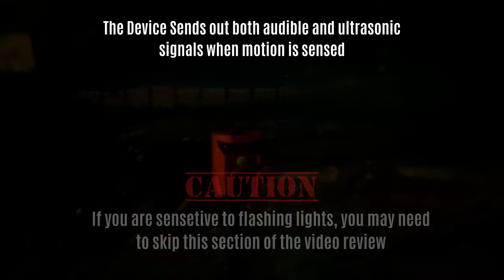2023 Summer Garden Tour: Trying to beat the heat!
Welcome to my North Texas Vegetable Garden Tour! In this video, we'll take you on a journey through the struggling vegetable garden consisting of two raised beds and a container garden, showcasing the beauty and challenges of growing in the extreme heat of this region.

Join me as I explore the rows of tomatoes, peppers, cucumbers, and more, all surviving in the scorching North Texas sun. We'll share our top tips and tricks for maintaining a successful vegetable garden despite the soaring temperatures and dry conditions.

Discover the innovative techniques we've adopted to conserve water and keep our plants cool during the hottest days. From trellis structures to mulching strategies, we're determined to make our garden a resilient oasis in the relentless heat.

Watch to see how my on going battle with the dreaded squash vine borers is going!!

Learn from my experiences as I share the highs and lows of gardening in North Texas. I'll discuss the varieties that have excelled in these conditions, as well as the ones that required some extra TLC to survive.

Whether you're an experienced gardener facing similar challenges or a beginner seeking inspiration, this tour promises to be both educational and delightful. Embrace the beauty of nature's resilience as we celebrate the joy of cultivating our own fresh produce.

Join us on this unforgettable journey through our North Texas Vegetable Garden, and let's overcome the challenges of extreme heat together!

Enjoy life, enjoy family and enjoy your garden!

Chapters:
00:00 - Summer Heat Garden Tour
01:06 - Monstera SP & Container Garden
02:32 - Improved Meyers Lemon Tree sun scorched
03:06 - Sweet Basil Parent Plant
03:51 - She-Shed/ Shade Loving Plants
05:10 - Sun Room/ Plant Room Birds Of Paradise
06:14 - Raised Bed Successes & Failures
10:00 - Sunflowers, Tomatoes, Peppers & Basil
11:52 - Cabbage Growing Challenges
13:02 - Spoon Tomatoes
13:31 - Strawberry Pyramid
14:15 - Tomatoes, Peppers & Grapes
15:26 - Paid Partnership
17:20 - "Salad Box" Raised Bed (Cucumbers, Melon & Squash)
19:57 - Pool Cabana Adding Greenery to your Blue spaces
22:05 - Conclusion

Links:

Solar Animal Repeller:
Expires 9/1/23

Do You Enjoy House Plants?

QFAR 100 Gal Deck Box, Large Outdoor Storage Box

Equipment / Apps used for filming and editing:
GoPro Hero9

Canva Pro
GoPro Quick
VideoLeap

Daily Garden Routine & Spring Tour